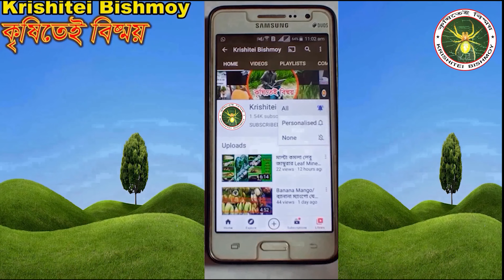পোকা দমনে হলুদ আঁঠালো ফাঁদ স্থাপনে যে ভুলের কারণে কাজ হয়না |Yellow Sticky Trap|Organic|Pest Control